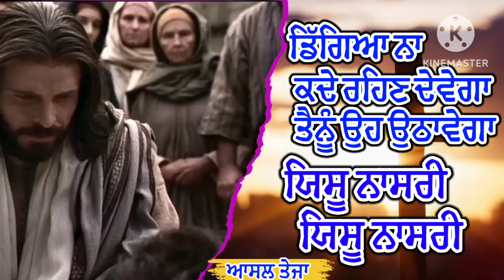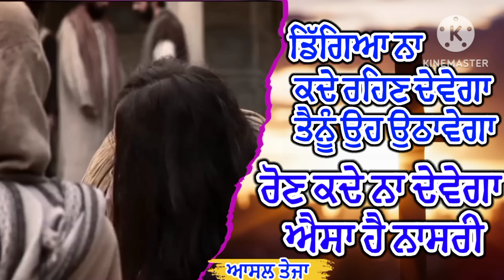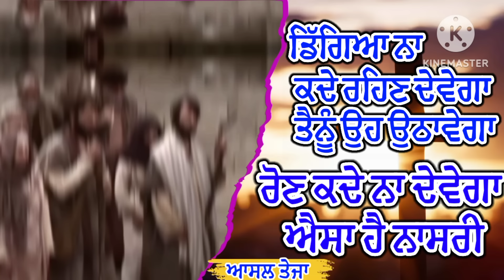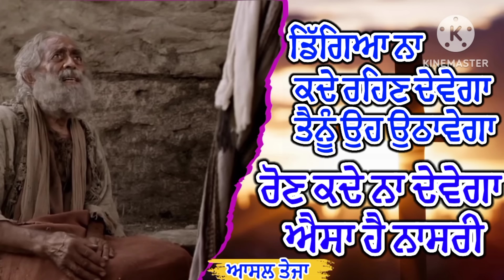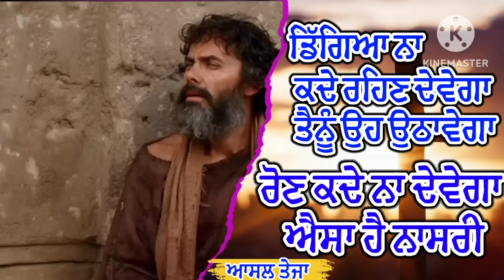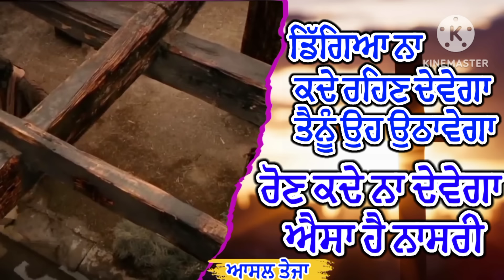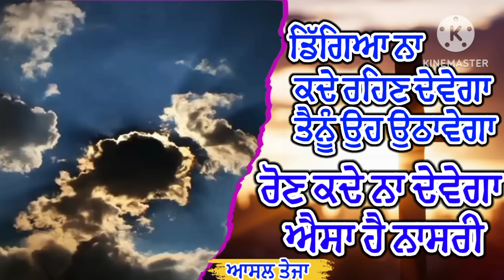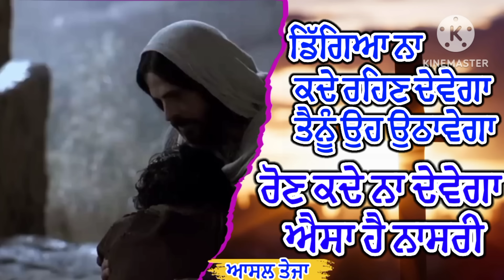ਰੋਣ ਕਦੇ ਨਾ ਦੇਵੇਗਾ ਐਸਾ ਹੈ ਨਾਸਰੀ | New Masih Song 2024 | Ron Kade Na Devega Aisa Hai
Ron Kade na Devega part 2
new version

| @Ashalteja   masih song 2024  watch full Song
Song credits to :` bro. Satnam bhatti and Team
Video: ashal teja
 Label: @ashal teja
Nwe masih song 2024
New masih song punjabi 2024
New masih song punjabi 2023
New masih song worship punjabi
New masih song lyrics
Bhangra song.
New masih dance song
Worship songs
Celebration song
New masih song 2024 lyrics
New geet lyrics
Lyrical song masih
New song lyrical
New masih worship song punjabi
Satnam bhatti new song
Satnam bhatti new song lyrics
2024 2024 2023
New
Geet
Hindi Punjabi masih geet
Pakistani masih song
New year masih song punjabi
New punjabi masih song 2024
New masih song punjabi status
New masih song 2024 punjabi dance
New worship song 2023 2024
Sukh Bhandar church
Bishop RIAZ MASIH TEJA JI
GOD bless you
God is One
God is great
Daud
Abraham
Ishaak
Yaakoob
Hallelujah
Halleluyah
Praise the lord
New geet
Nwa gana masih
New masih song Christian song
Yeshu masih new song punjabpunjab
masih song punjabi video
aatmik masih song punjabi
all masih song punjabi
ankur narula masih song new
punjabi new song punjabi new satnam bhatti new song new
new punjabi song this month
new Punjabi song today
new release punjabi song
new punjabi song this week
new punjabi sog all singers
new pu Punjabi song latest this week all singers
christian new hindi songs 2024
christian new song hindi 2024
yeshu prabhu song hindi new
christian hindi songs 2023
christians hindi songs 2022
christian hindi songs2024
sunday school new songs hindi jesus
sunday mash songs
yeshu masih sunday songs
jesus songs punjabi and hindi
Punjabi christian worship song
new punjabi gane
jesus songs punjabi  new 2022
 jesus songs punjabi  new 2023
jesus songs punjabi  new 2024
new hindi punjabi songs 2024
christioan song about jesus
christians hymns and worship songs
Christian songs
christian songs with lyrics
christian praise and worship songs
christian catholic songs
worship songs with lyrics
christian songs in english
worship songs
hindi christian worship songs
christian worship songs punjabi
christian music in english
christian hill song worship song #
christian devotional songs in english
christian devotional songs in hindi

Masih song
Masih geet
Masihi song
Masihi geet
Masihia
Masih song punjabi
Masih gana
Punjabi masihi song
Punjabi yeshu song new
Yeshu masih ke gaane
Yeshu masih song
Yeshu masih
New yeshu masih song
Yeshu song
Jesus new song
Jesus Punjabi new song
Jesus song
Jesus song 2024
Jesus Punjabi song dance
Christian Punjabi song
 Christian new masih song
Christian song new
Christian Punjab